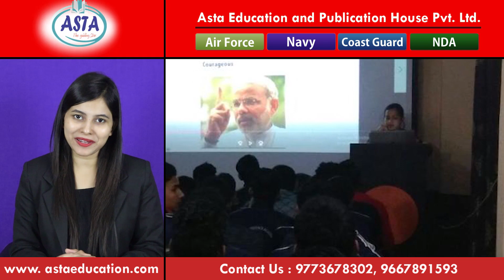9773678302 | Best Air Force, Navy, NDA, Indian Army Coaching Center & institute in Sikar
ASTA Educational And Publication House Pvt. Ltd., earlier known as ASTA Institute, is one of the few premier institutes for Air Force X group, AirForce Y Group, Navy SSR, AA, MR/NMR, NDA and Coast Guard exams.

Air Force, Navy, NDA, Coast Guard, Indian Army Coaching & institute